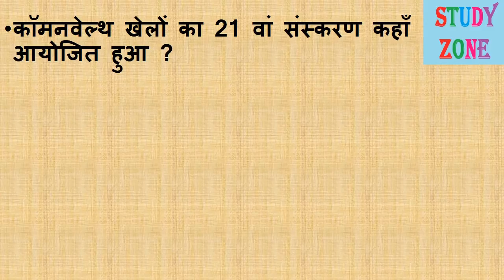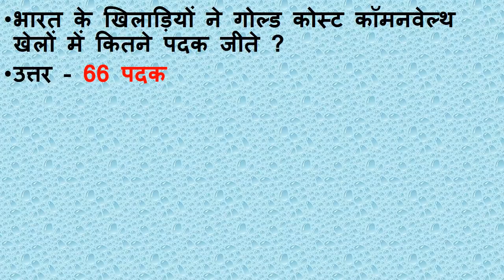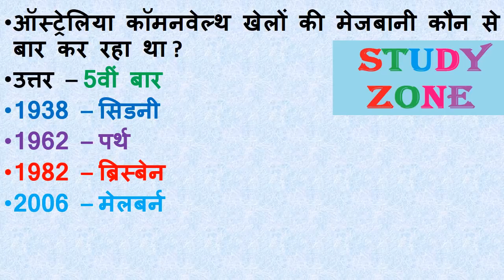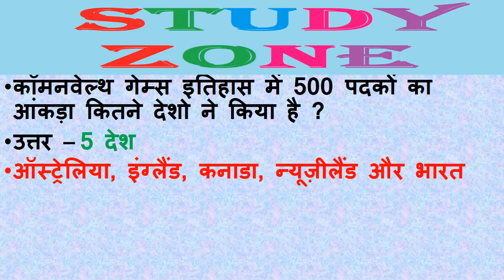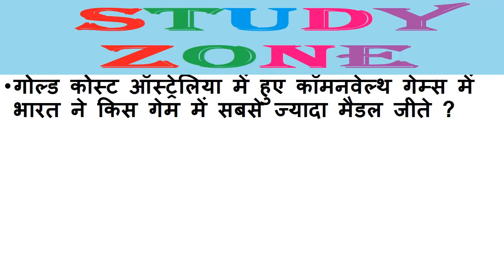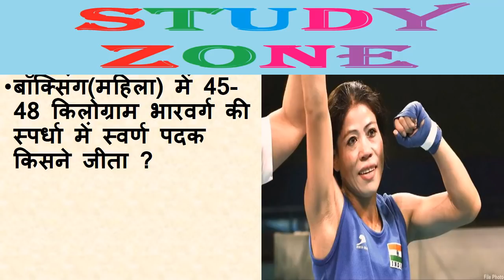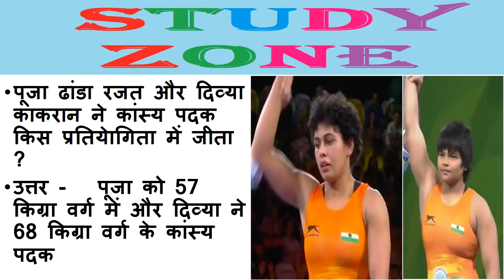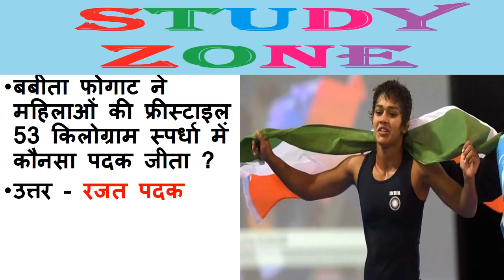21st Commonwealth Games RRB / State / Central / Banking exams / Important CWG 2018 questions रट लो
21st Commonwealth Games RRB / State / Central / Banking exams इंडिया में सभी परीक्षाओं के लिए अति महत्वपूर्ण प्रश्न रट लो